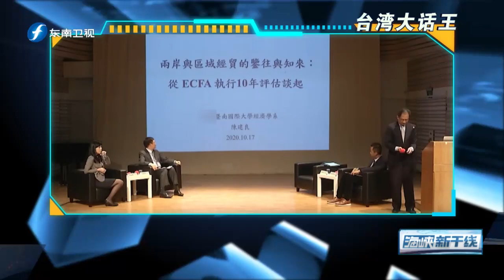美国要台湾变军事“豪猪”对抗大陆 台退役中将：最后还是会死